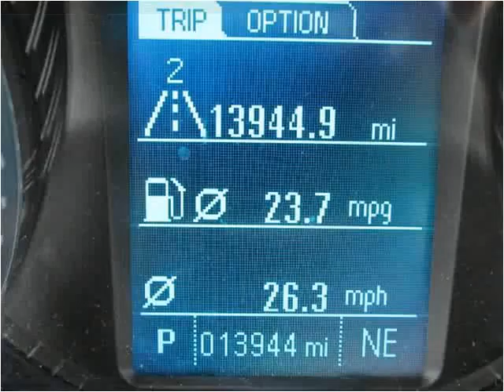2014 Chevrolet Cruze Used Cars Jeannette PA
This 2014 Chevrolet Cruze is available from Pinnacle Auto Sales.